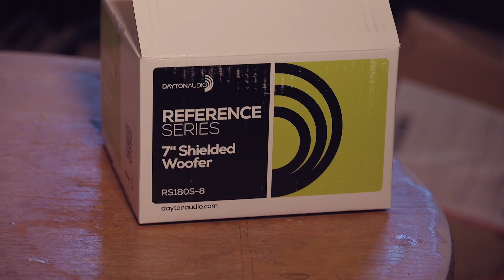DIY Wooden Speaker - Amiga MT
In this video, I will build the famous Amiga MT, a 2-way speaker with Dayton Audio Reference mid-range driver.

Woofer: Dayton Audio RS180S-8 7" Reference Shielded Woofer 8 Ohm
Tweeter: Peerless by Tymphany DX25TG59-04 1" Fabric Dome Tweeter